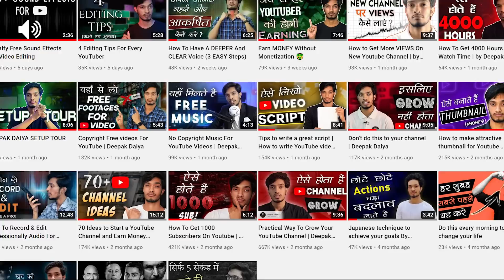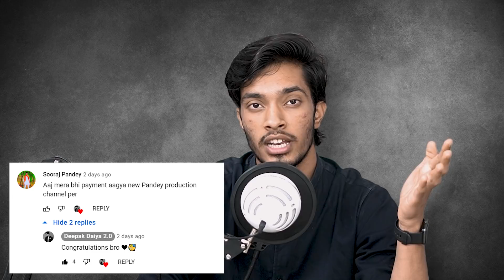How To Grow YouTube Channel Fast | 100K Special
My Tips For YouTube - How I Grow My YT Channel ? YouTube Explained! | How To Grow On YouTube By Deepak Daiya

Equipment I use  👇
► POP FILLTER
► FACECAM MIC
► CAMERA - SONY A6100 ( I prefer to buy offline )
► SONY 20MM LENS